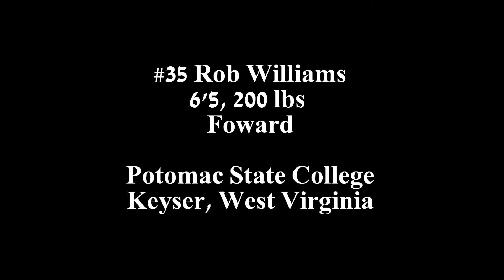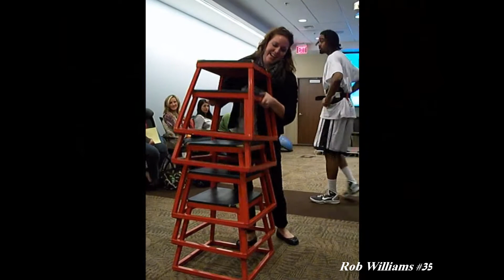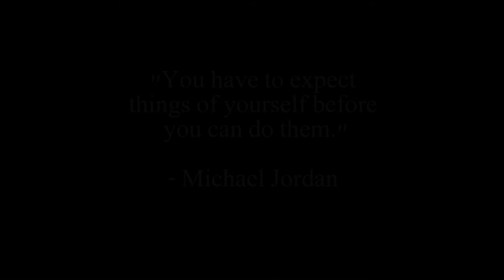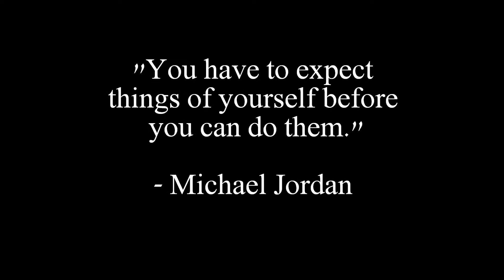Rob Williams #35 Basketball Highlights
Rob Williams
6'5'' 200lbs
Forward
Potomac State College

Robert M. Williams